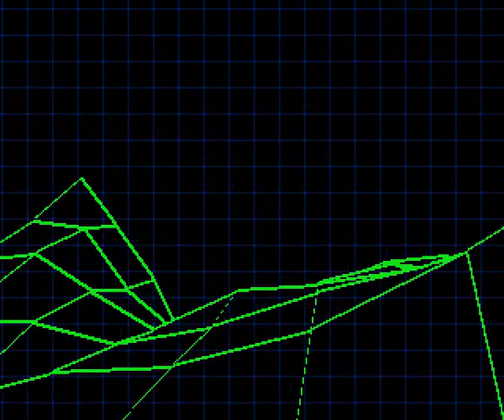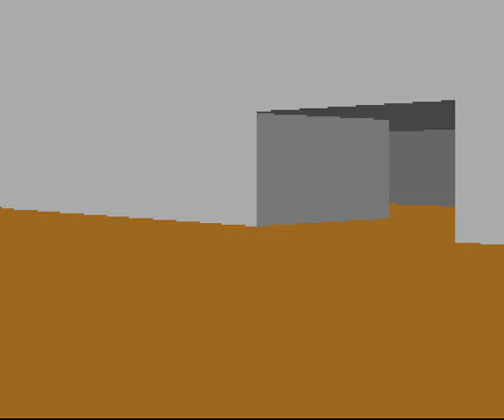Odyssey Demo Part 3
The Original 1991 AMIGA Demo By Alcatraz production .